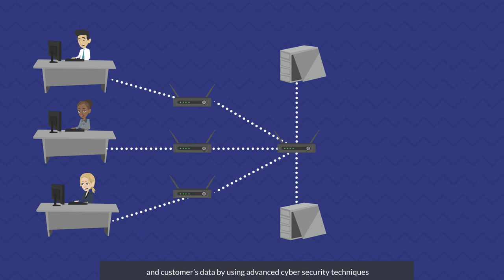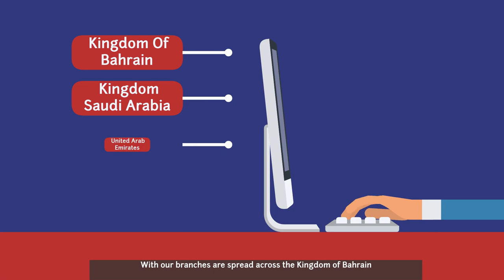Northstar 2d Animated Explainer video 1080p By Amir Arshad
2d Animated Explainer Videos for yours Business & Promotional Videos

Marketing of business is easy with a 2d animated explainer video. I will provide you a highly engaging animated explainer video that meets your needs at a reasonable price. My service includes script, voice-over, and animation, so you don't have to look elsewhere!

I create 2d animation explainer videos that practically convince your visitors to take action, whether it's to buy your product, give you a call, or if you just want to explain a complicated brand story quickly and easily.

I also create 2d animation explainers in German, Hebrew, Dutch, or any other language.

What you will get:

Scriptwriting and storyboard
Professional Voiceover (Male or Female)
2d Animated Explainer Video (1080P)
Best Suited Animations, Characters, Illustrations
Sound effects and Background Music
Add Your Logo, Web Links or Images
Fast and Professional service with Unlimited Revisions

~ Unlimited revisions cover only animation adjustments.

~ Get a Custom offer if you have specific idea or Custom Storyboard for an animated explainer video.

Animation Ads.
2d Explainer Animation Video.
Product Animation Video.
Explainer Promo Video.
Logo Animated intro Video.

Fiverr : nadaanamir